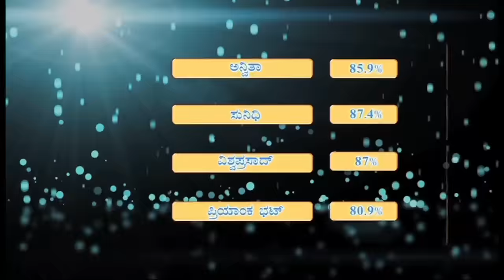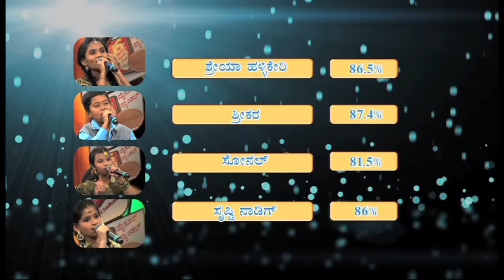Ughe Ughe By Tejas Shastri A /Malai Madeshwara | DR Rajkumar|Ede Tumbi Haduvenu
Ughei Madappa...